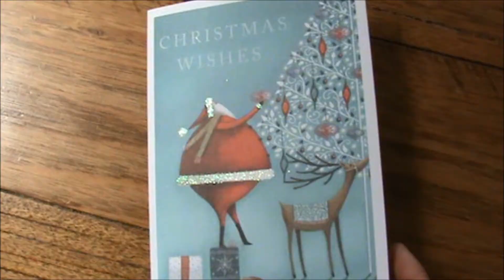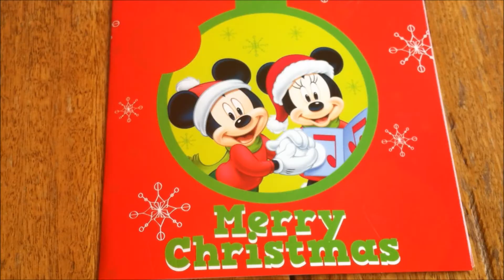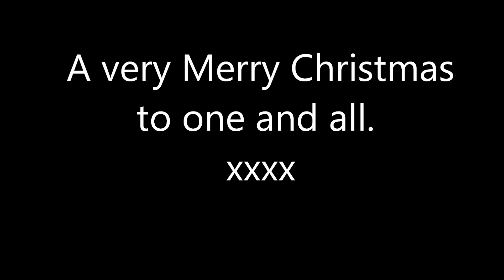The Christmas Song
Offensive language and Scrooge-ish bahumbug warning.

Written and performed by Meg Ashton Bignell with assistance from Arabella Wain who sorted out the chords for me (because they sorely needed sorting). Produced by Caleb Miller, mixed by Arabella Wain for Mac40 Music Hobart.